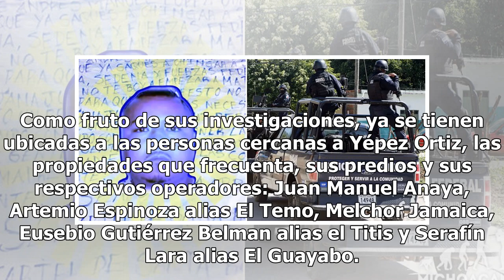Sin salida: autoridades cercan a El Marro en Guanajuato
Tras el despunte del tema del huachicoleo a nivel nacional, la atención se dirigió a los principales cárteles dedicados al robo de combustible, así como a sus respectivos cabecillas, entre los cuales se encuentra José Antonio Yépez Ortiz alias El Marro, líder del Cártel de Santa Rosa de Lima. Con el...